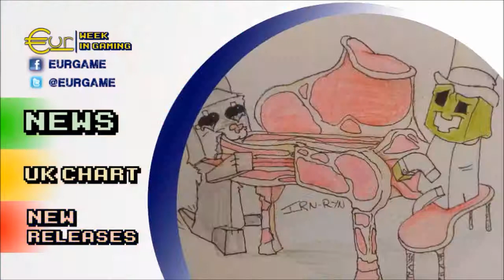Eur Week In Gaming for week ending 29th June - EurGame.com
thanks for viewing, be sure to check out for plenty more clips, trailers, news & views.
also on Twitter @eurgame
and Facebook : Eurgame